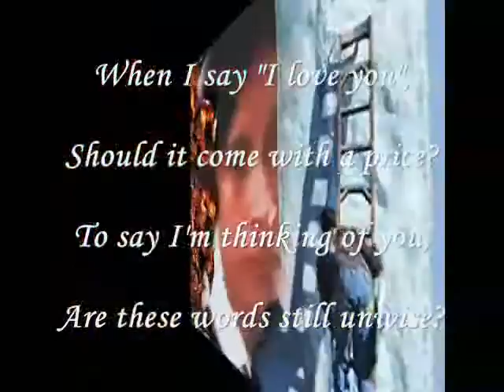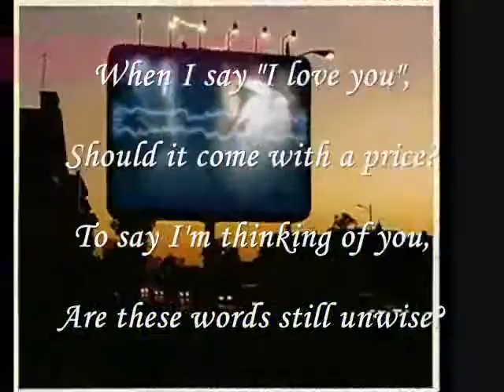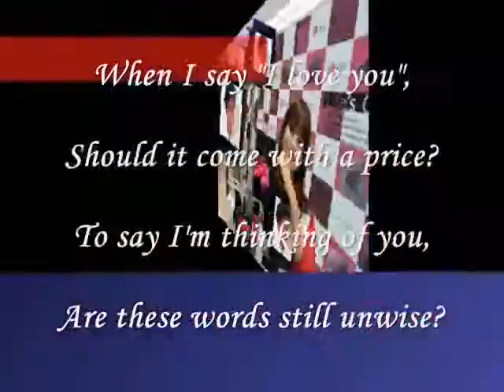Miftachul Wachyudi (Yudee) -- When I say I love you,--Miftachul Wachyudi (Yudee)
do.
do so
Money is an excellent servant, but the host
very bad.